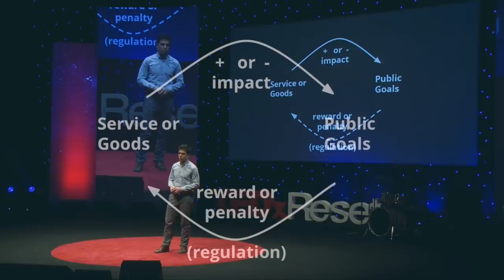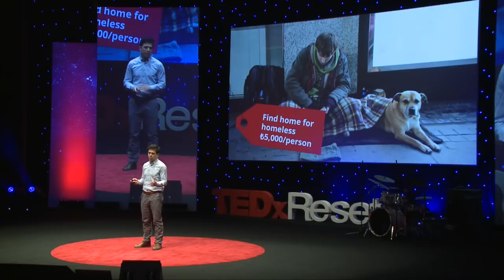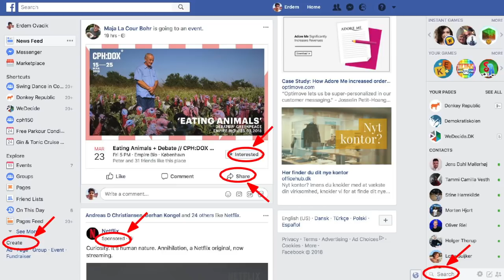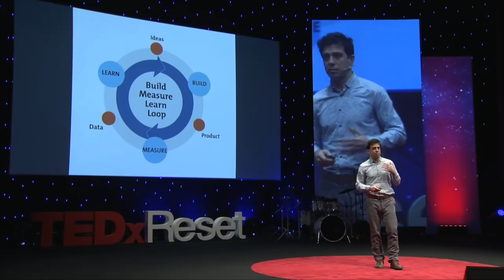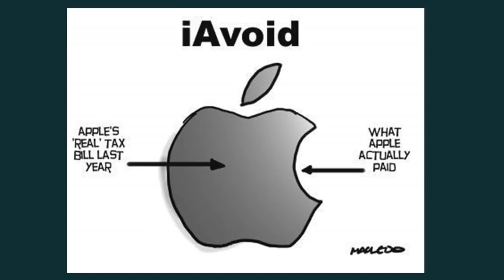Big data and a new way of government | TEDxReset | Erdem Ovacık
Büyük veri ve yatırımcılıktan daha iyi bir yönetişim için faydalanabilir miyiz.

Can we we benefit from big data and entrepreneurship for a better governance. Erdem, Kopenhag-Danimarka merkezli bir Avrupa bisiklet paylaşım servisi olan Donkey Republic’in kurucusu ve CEO’su. Boğaziçi’nde mühendislik okuduktan ve iki sene McKinsey’de yönetim danışmanlığı yaptıktan sonra 25 yaşında İstanbul’dan ayrıldı. Berkley, Kaliforniya Üniversitesi’nde Kamu Politikaları alanında yüksek lisans yaptıktan sonra, son 10 senedir Danimarka’da kitle fonlaması, uluslararası geliştirme, yönetişim, finans ve son zamanlarda da hareketlilik (mobilite) başta olmak üzere birçok farklı girişimde çalışmıştır. Kentsel hareketlilik için bisiklet sürmenin büyük destekçisi olan Erdem, teknolojinin kamu hizmetlerini nasıl geliştirebileceğiyle ilgili araştırmalar yapmaktadır.

Erdem is cofounder and CEO of Donkey Republic, a pan European bike sharing service headquartered in Copenhagen, Denmark. He left Istanbul at 25 after finishing engineering at Bogazici and two years as management consultant with McKinsey. He obtained master in public policy at UC Berkeley, and worked in last 10 years in Denmark in various startups relating to crowdfunding, intl development, governance and finance, and most recently mobility. He is a big fan of cycling for urban mobility, and exploring how technology can improve public goods. This talk was given at a TEDx event using the TED conference format but independently organized by a local community.